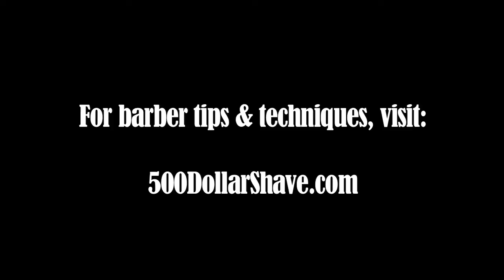Barber Tip on Cleaning Up the Neckline & Sideburns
When you are cleaning up the neckline or sideburns, there are some finishing touches you should consider. Cleaning up the neckline and sideburns enhance the overall cut significantly and can be what sets a good barber from a great barber. Listen to this barber tip from Gabe Luevano on how to clean up the neckline & sideburns.